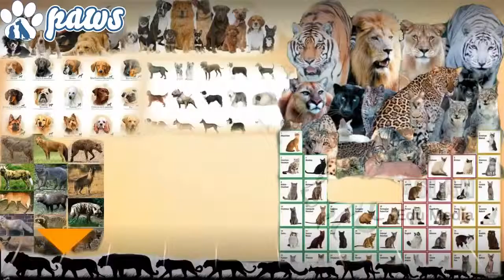Dogs Protecting Owners Against Intruders - Real Life Footage!!!